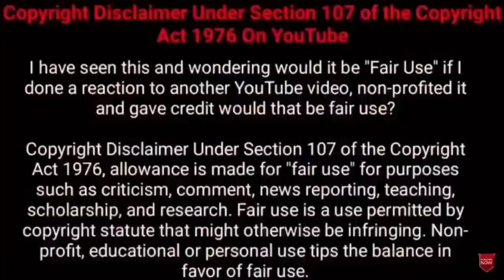கேமராவில் பதிவான அதிர்ச்சி காட்சிகள்#2 | Unbelievable Moments Caught On Camera | Tamil Amazing Facts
Tamil Galatta News and minutes mystery of amazing moments caught on camera amazing videos and info
bytes.

Hi friends
     Tamil Galatta News and minutes mystery of unbelievable moments caught on camera in TAMIL AMAZING FACTS.Tamil amazing facts channel is best for educatoinal information in tamil with info bytes knowledge of most Random Facts. Facts in tamil for weird moments.Tamil amazing facts is here to educate tamil galatta science facts in tamil and story bytes videos in tamil.